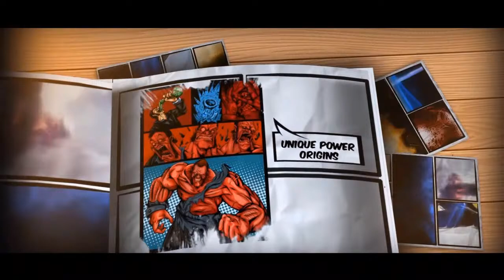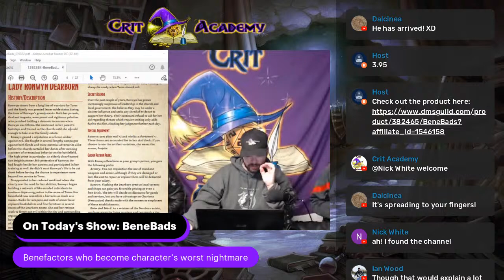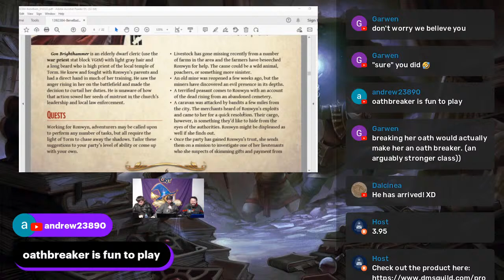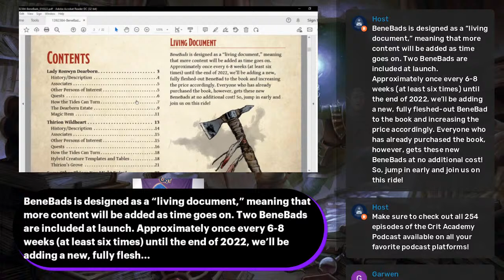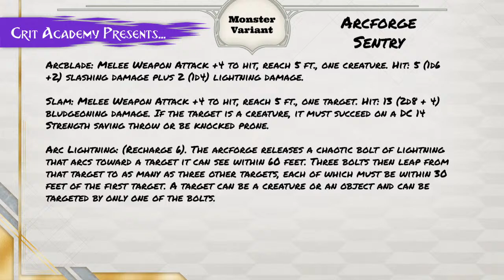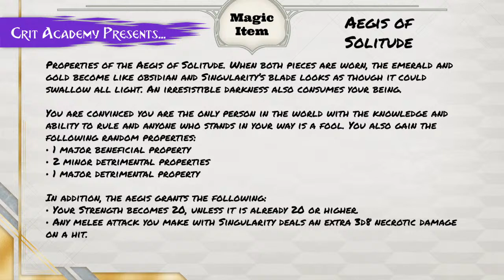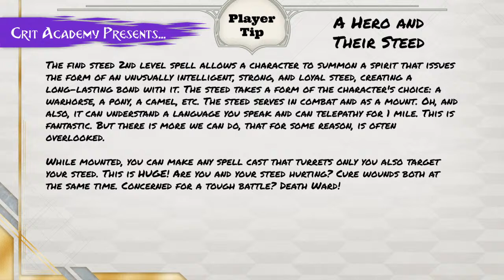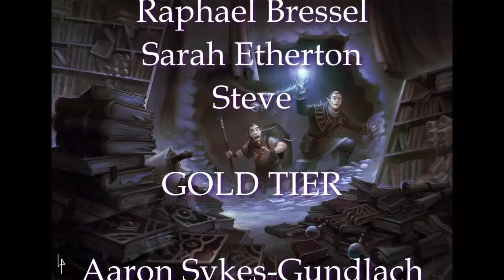Benebads: Big Bad Benefactors for Dungeons & Dragons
Benefactors come in all shapes and sizes and everyone can use a helping hand once in a while. Sometimes, however, relationships with a patron, employer, or other types of benefactor can become strained. Or worse.

Detailed in this work are entities who can offer benefits to a party of adventurers in the short or long term, but who can also transform into a formidable villain, providing conflict, intrigue, and excitement for any type of campaign.

Each “BeneBad” has a detailed history and description, a full-page piece of art, a secret agenda, group patron perks, known associates, and a list of quests and other adventure seeds to get your creative juices flowing. Many offer maps of their stronghold or lair from which they operate as well as ways to fit them into your particular campaign world and alternative motivations for their behavior.

00:00 Stream Starts
04:20 Show Starts/Main Topic
31:25Character Concept
34:55 Monster Variant
40:30 Encounter Concept
44:35 Magic Item
49:10 DM Tip
54:40 Player Tip